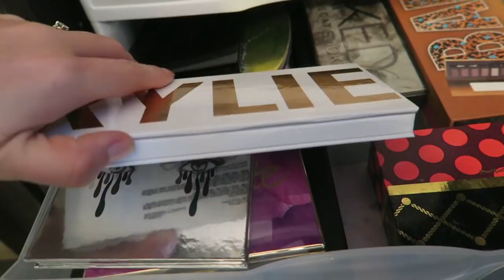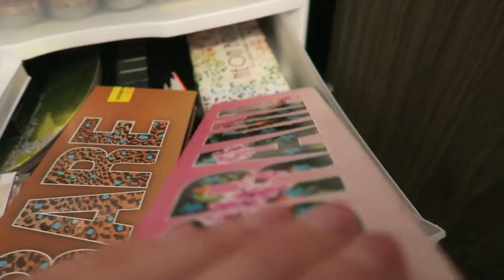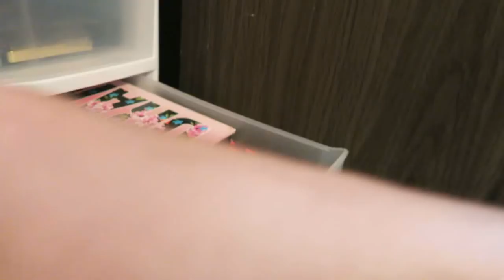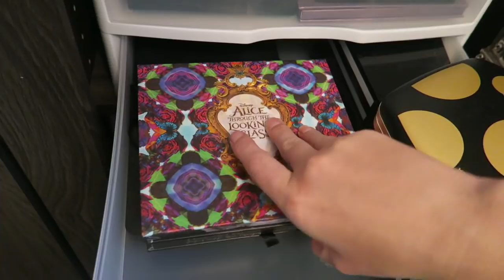Vlogmas Day 21 - My Makeup Collection And Storage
Ok guys -  This is a pre filmed older video but I was sick with a horrible cold and skipped a video day so this is where the extra old video comes in handy. ENJOY!

Get cash back on ebates!  you joining gives me referral points i can use towards future giveaway prizes!

My Disney Instagram
 mainstreetmerch
and
mainstreetjessii

See cute dog photos I post on instagram:
thepetnannybermuda

Catch me for a second on Snapchat
Jessii2007

Oh Hey, I'm Selling Stuff !

more stuff for sale -
My etsy shop